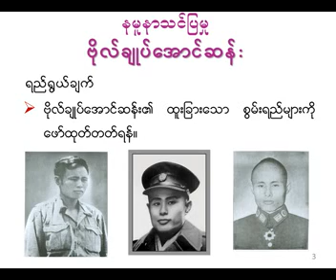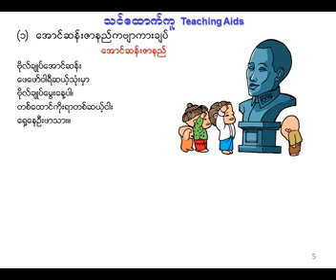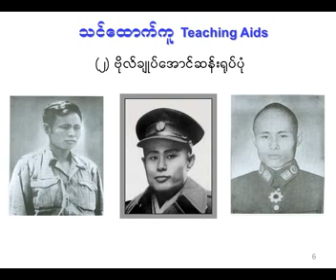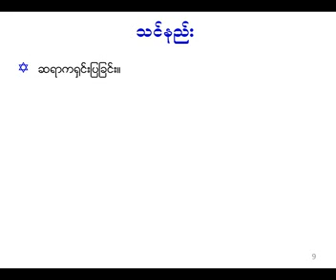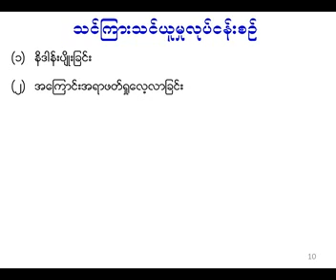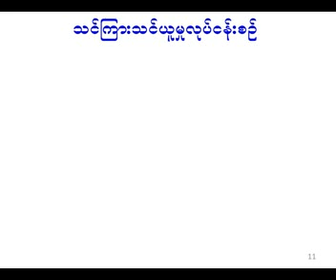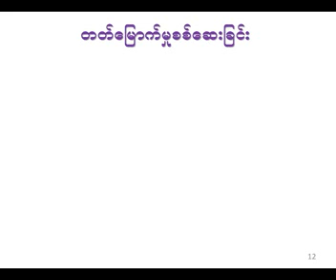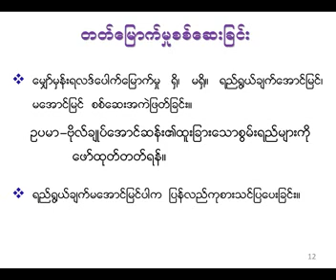ကျောင်းပြင်ပ မူလတန်းပညာရေး (ဒုတိယဆင့်)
အထွေထွေဘာသာ(လူမှုရေး)